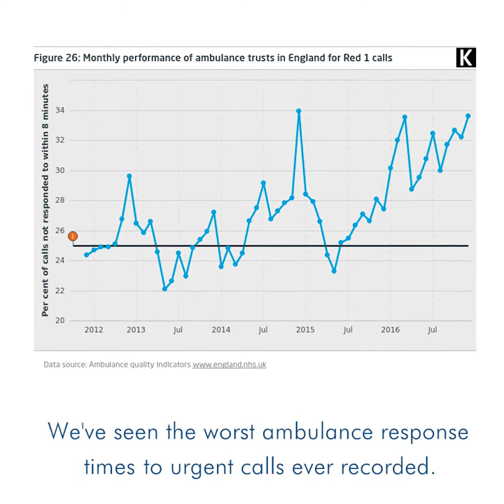Louise Irvine - Campaign Video -NHA Party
Louise Irvine Prospective Parliamentary Candidate for South West Surrey June 2017